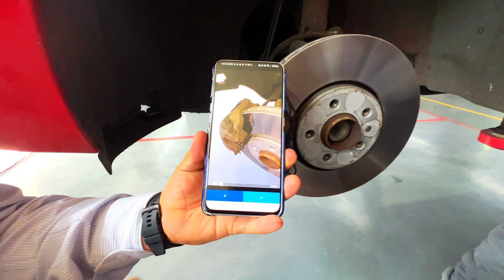SEAT | Servicio SEAT: El Valor de Conocerte ft. Franky Mostro | 2022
Sabemos que tranquilidad, seguridad y confianza, son algunas de las cosas que buscas al dejar tu SEAT con nosotros. Y como lo sabemos, puedes estar tranquilo. ServicioSEAT, ElValorDeConocerte. @Franky_Mostro